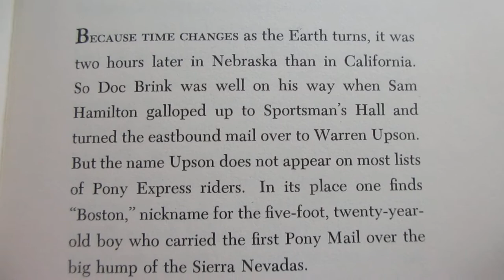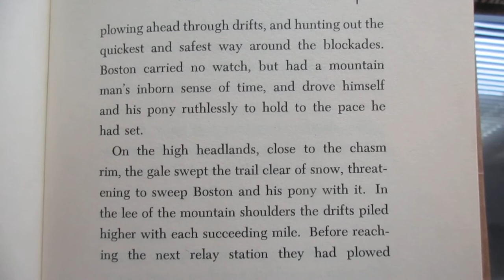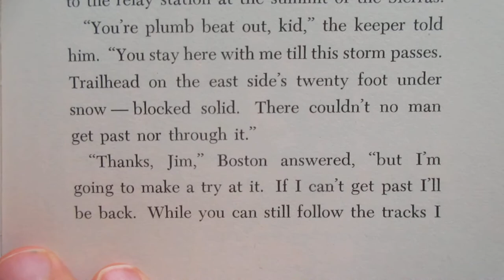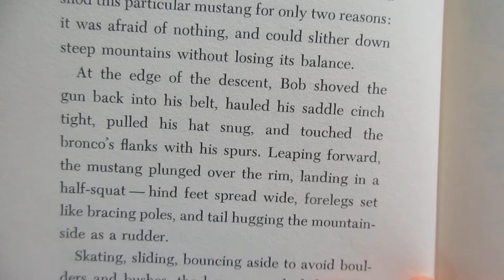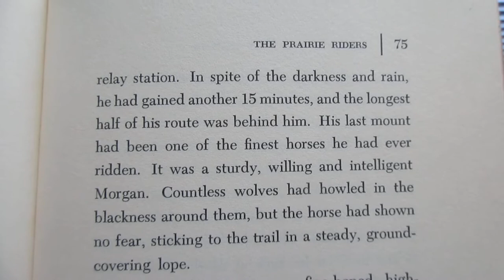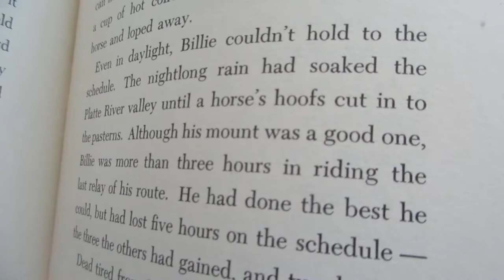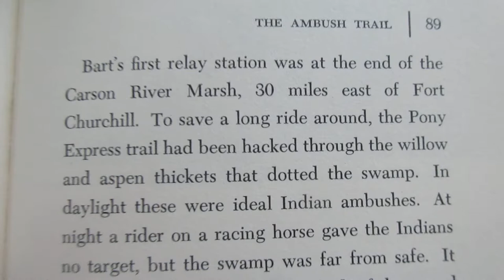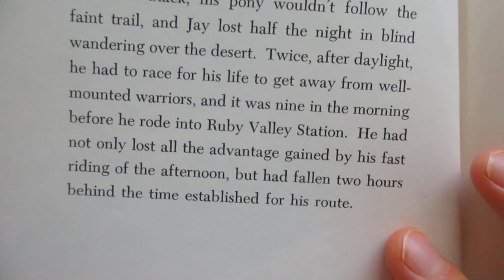Reading Riders Of The Pony Express Ralph Moody Ch 5-8